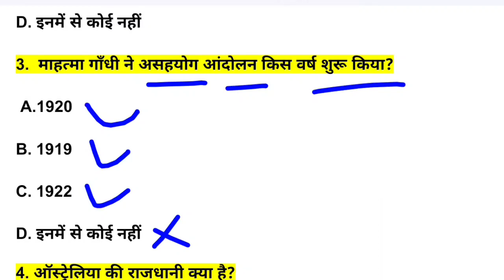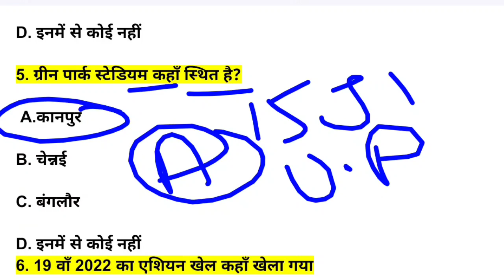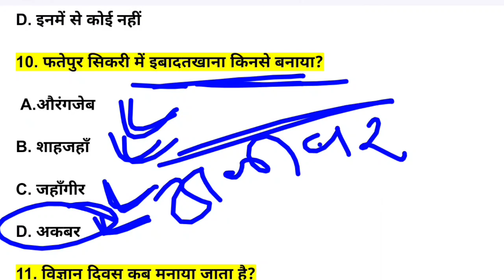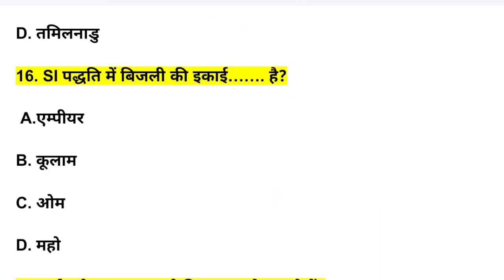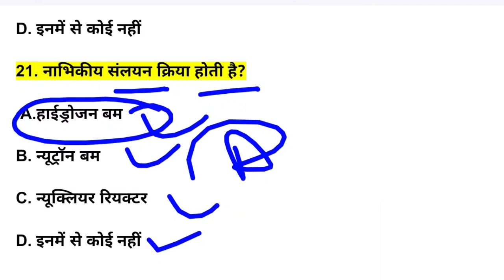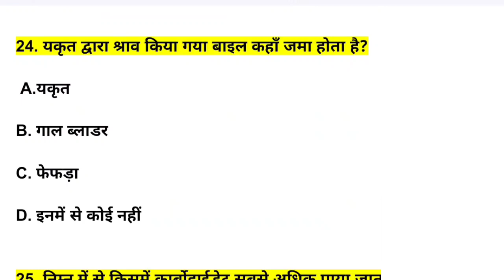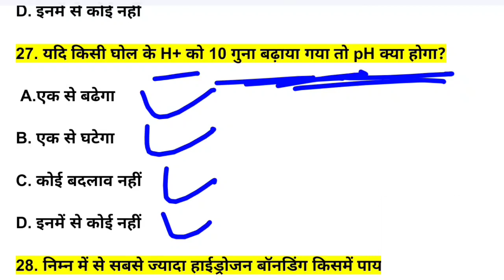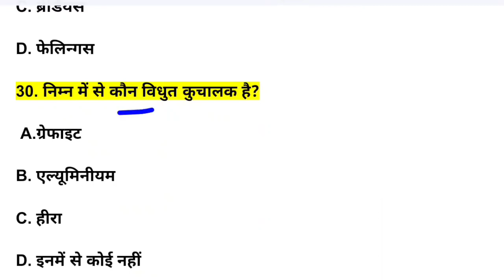Army Agniveer Gk 2023 || Agniveer Important Question 2023 || Army GD Gk/Gs 2023 || 10